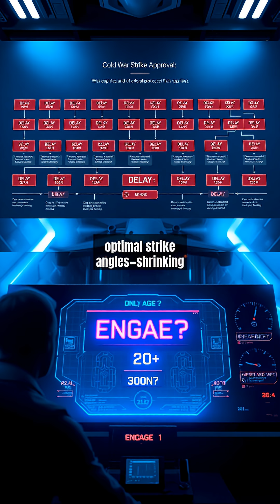How Drones Redefined Warfare: Speed Over Weapons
Drones didn't revolutionize warfare by changing weapons—they transformed the speed of decision-making.

In this video, we explore how modern drone technology has shifted military strategy from brute force to rapid, real-time responses.

What does this mean for the future of conflict?

We break down the key insights behind this paradigm shift and examine its implications across industries beyond warfare.

Join the conversation—how do you think this evolution will shape our world?

📋 'Chapter':
『00:00』 The Age of Slow Warfare: Decision Lag Before Drones
『00:31』 Drones Take Flight: Merging Surveillance and Action
『01:03』 The OODA Loop Squeeze: Speed as the Ultimate Weapon
『01:37』 The Speed Trap: When Milliseconds Cost Lives
『02:08』 Hyperwar: The Future Where Time Decides Victory